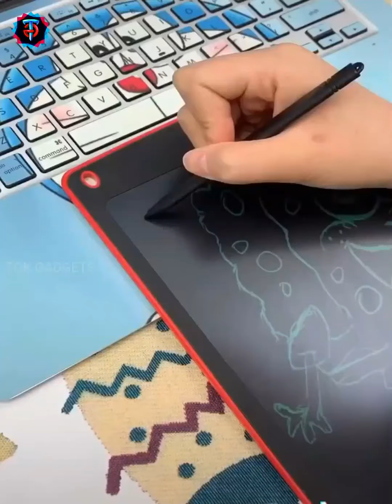Smart Gadgets For Your Home #17 || Cool chinese products || Tiktok Gadgets || Versatile utensils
Smart Gadgets For Your Home #17